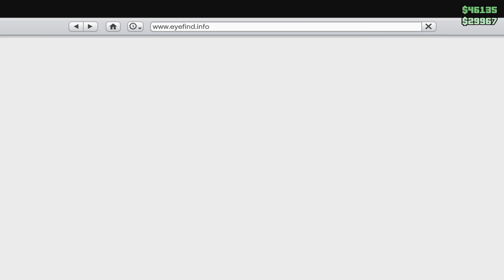GTA Online [#006] | WE ARE SO DANGEROUS | Let's Play GTA Online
Begleitet mich und meine Freunde durch das Let's Play von GTA Online. Erlebt mit uns, welche Abenteuer in diesem Spiel auf uns warten!

ParkTube Equipment:

***Kameras***
►Sony FDR-AXP33
►Rollei Actioncam 300

***ParkTube Talk-Livestream jeden Samstag ab 20:30 Uhr***

Postfach 120208, 53879 Euskirchen